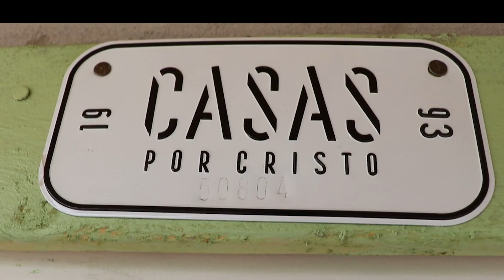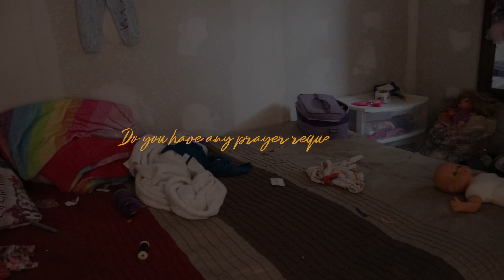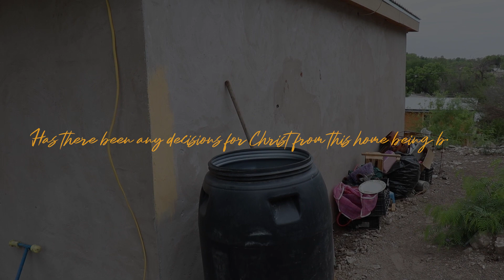Follow Up | The Ezequiel Family | 50804